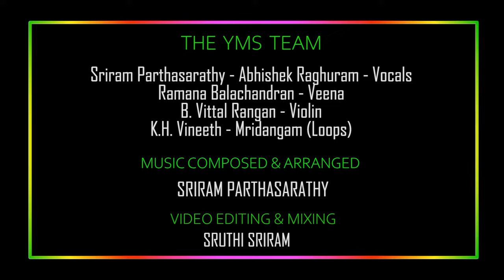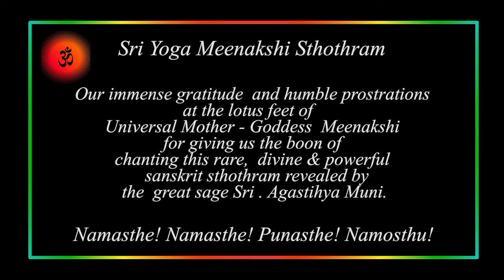Yoga Meenakshi Sthothram-Sriram Parthasarathy & Abhishek Raghuram-Navarathri 2020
It is indeed a blessing of Goddess Meenakshi for our team Y.M.S (Yoga Meenakshi Sthothram) to be able to release this  powerful and divine hymn revealed by the Great Sage Sri. Agasthyar on this auspicious Navarathri-2020. This sthothram is set to tune in varied different beautiful ragas (a ragamaalika) by Sriram and Abhishek to bring out the rasa of the saahitya (lyrics) and raga bhava.

The dedicated musical contribution by the team members like Ramana Balachandran, Vittal Rangan and Vineeth added more grace and value to this devotional single.

Credits.
Sri Agasthya Mahamuni's
Sri Yoga Meenakshi Sthothram

Musicians involved:
Sriram Parthasarathy & Abhishek Raghuram - Vocals
Ramana Balachandran - Veena
B. Vittal Rangan - Violin
K.H. Vineeth - Mridangam (loops)

We thank all the musicians like VeenaSri.R.Parthasarathy,Neyveli.Sri.R Santhanagopalan,Dr.Sriram Parashuram,Drums Sri. Shivamani ,Smt.Ranjani-Gayathri,
Bombay Smt.Jayasri,Lalgudi Sri. G.J.R.Krishnan,Sri.P.Unnikrishnan and Sri.Balaji Shankar for extending their hearty wishes and blessings for Y.M.S team which is indeed a great inspiration and support for the release of this devotional single.

MusicProduction,Composing
Arrangement and Mixing:
Sriram Parthasarathy

Video Sync, Editing and Mixing : Sruthi Sriram

Please click the link below to follow the lyrics of thisSri  Yoga Meenakshi Sthothram in different languages :